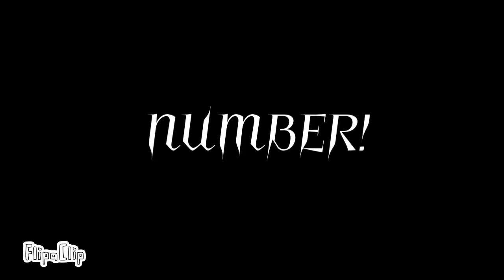NUMBER ..MEME..💢 head bop test 📞☎️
Honestly I’m not that proud of this but I gotta do this meme before it dies -3-